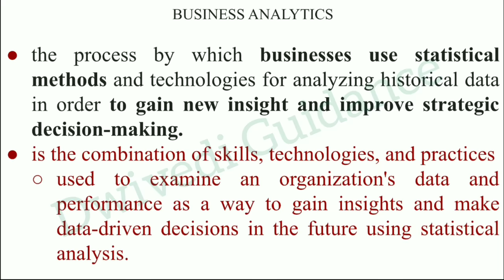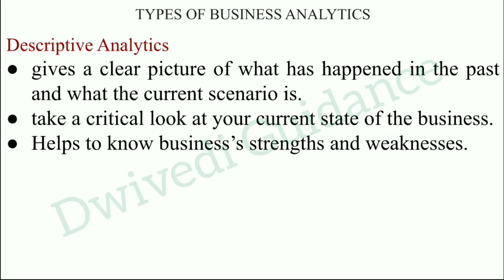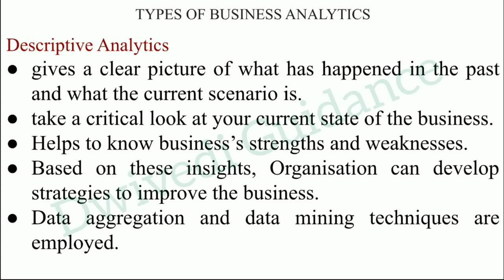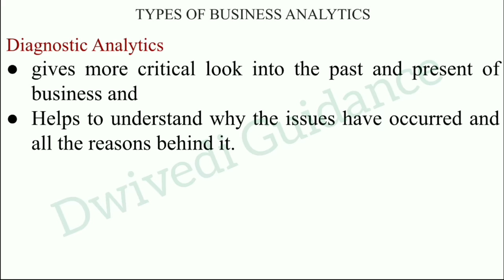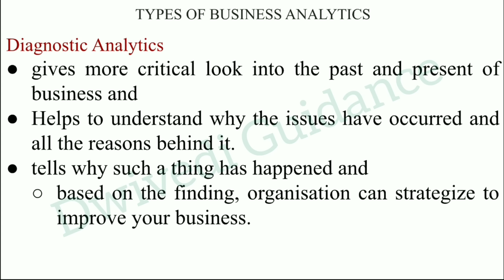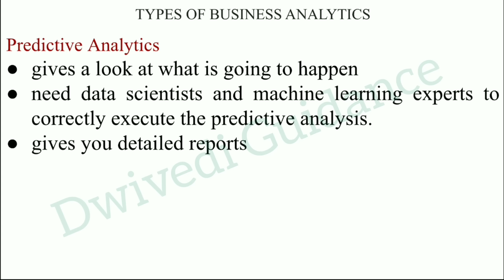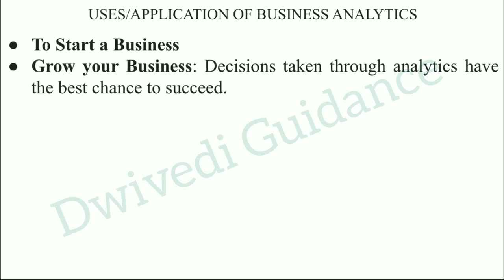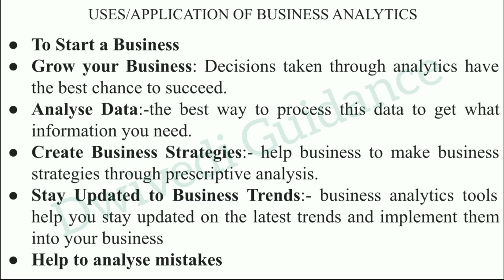Business Analytics, Descriptive analytics, prescriptive, Business Statistics and Analytics aktu,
AKTU MBA Lectures Playlist for All Subjects

business statistics and analytics for decision making mcq pdf,
business statistics and data analytics,
business analytics and statistics 1st edition,
business statistics and analytics for decision making pdf,